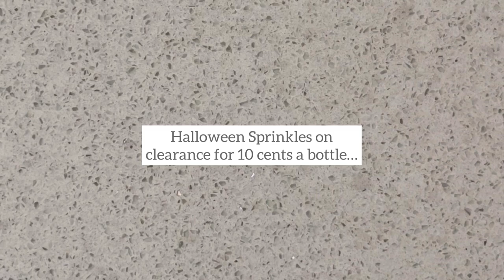How to Organize Your Medicine and Vitamins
Here’s a quick, inexpensive refresh on our once-cluttered medicine cabinet!

Want to do this in your home?

All those vitamins and medication bottles can clutter up a space FAST, but here’s how to make it look amazing in one afternoon without spending a ton of money:

1. Clear - Take everything out.
2. Clean - Wipe down your shelves/ containers.
3. Sort - Lay everything out in categories so you can see what you have. Toss expired products, things you haven’t used in over a year, and anything you no longer need.
4. Style - Put everything back in an organized fashion using baskets, turntables, tiered shelves, etc. If you use matching bottles/ containers, include a label with the name, directions, and expiration date.

Like this post if you want to see more easy + affordable organization projects!